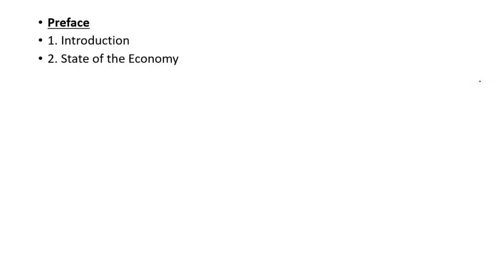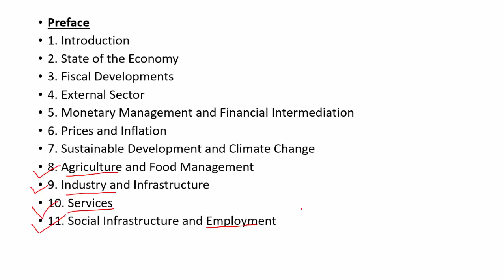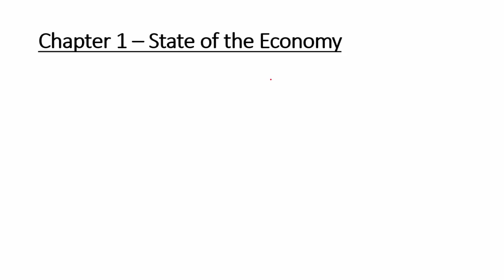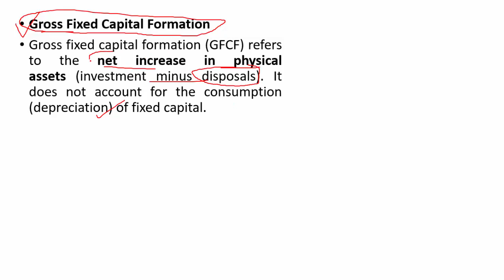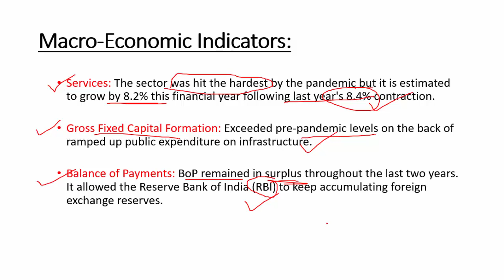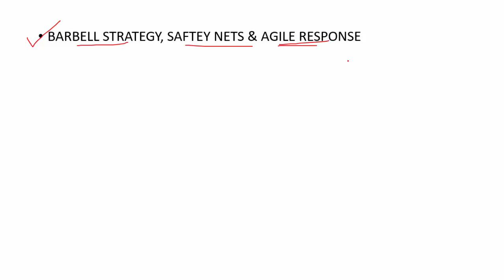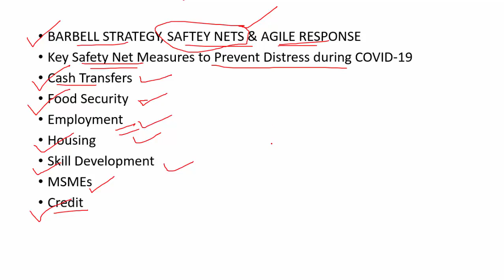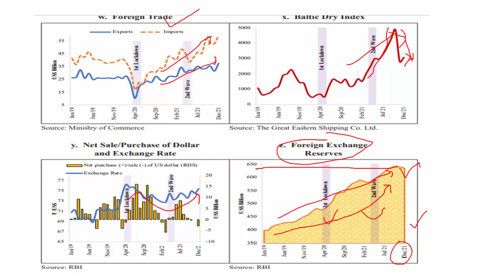Economic Survey 2021-22 Part - 1